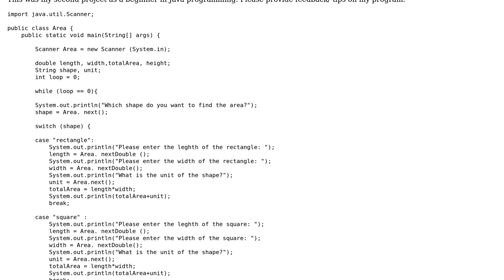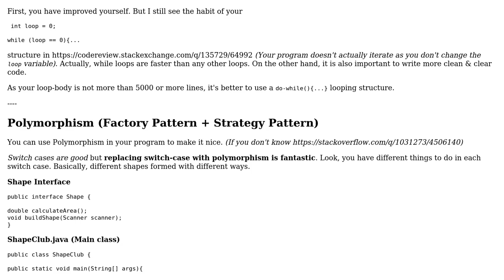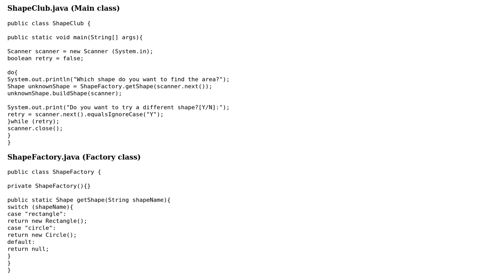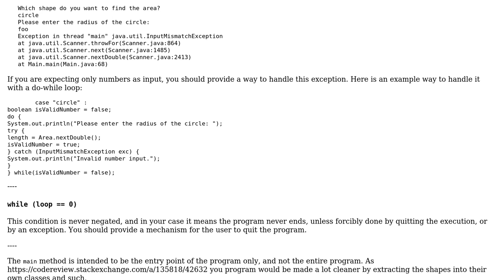Code Review: Beginners project: calculating area (2 Solutions!!)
Code Review: Beginners project: calculating area

With thanks & praise to God, and with thanks to the many people who have made this project possible! | Content (except music & images) licensed under CC BY-SA | Music | Images & others | With thanks to user SweetBubbleTea user Phrancis user Jude Niroshan user 200_success and the Stack Exchange Network Trademarks are property of their respective owners. You are responsible for your own actions.